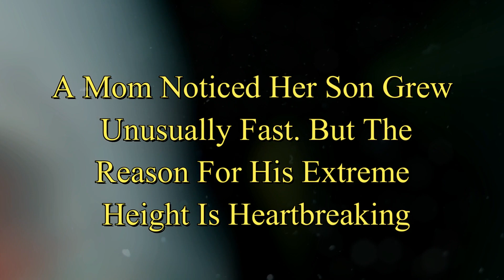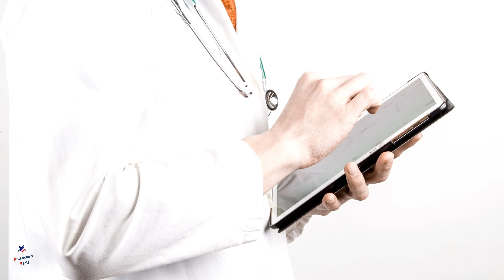A Mom Noticed Her Son Grew Unusually Fast. But The Reason For His Extreme Height Is Heartbreaking